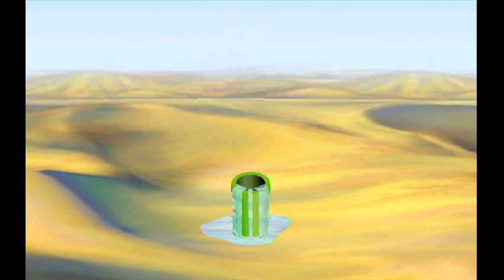Automatic Mario Party 5: Undersea Dream (Team Match)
the couples teams once again duke it out to see which is the OTP.